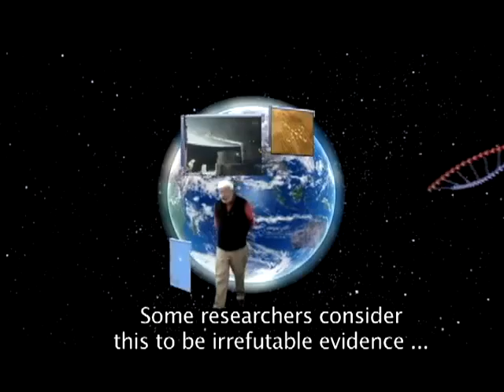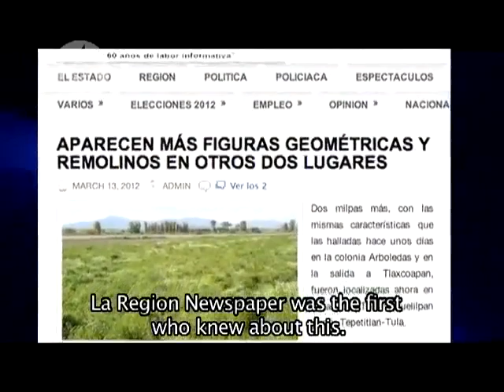101 First Crop Circle 2012 Tula,Hidalgo,Mexico